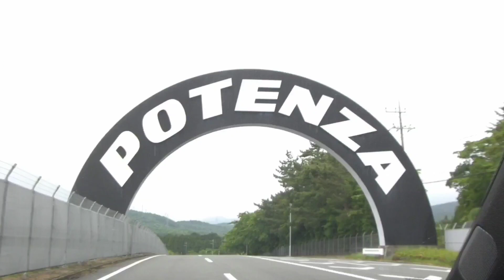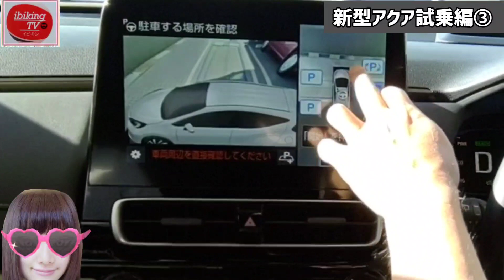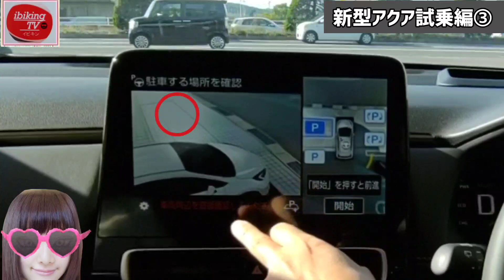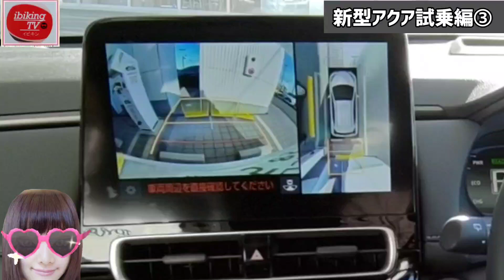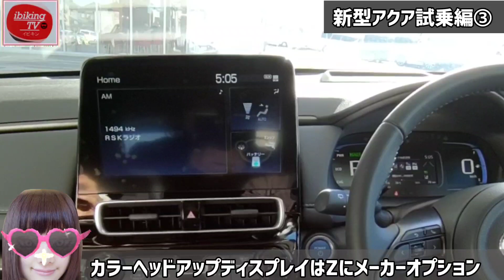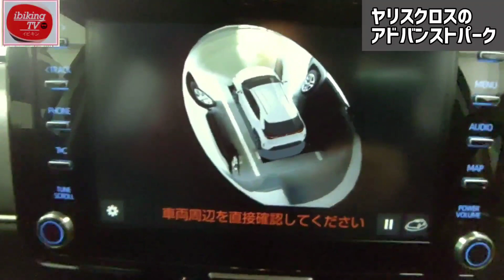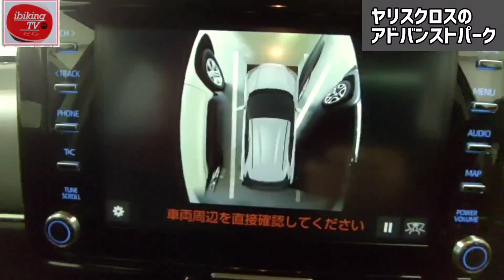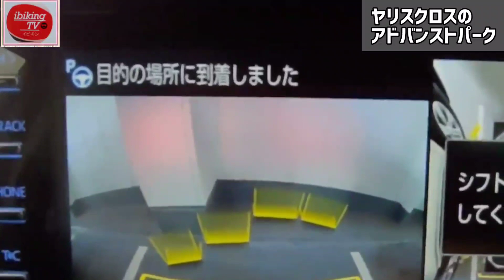【最新機能】ヤリスクロスからさらに進化した新型アクアのアドバンストパーク（自動駐車）が凄かった！違いを比較！これで苦手なバック駐車も3分で克服！最上級グレードZ TOYOTA AQUA 2021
トヨタ自動車の大人気車【新型アクア】を紹介します。気になる自動駐車を体験しました。内装外装　オプション価格　装備　走行性能なども解説します。

今回は、気になる自動駐車編です。
バック駐車が苦手なかた、必見です。
バック駐車が楽しくなる「アドバンストパーク」という自動駐車機能で、
安全、安心、快適なカーライフを…！

さらに進化した駐車サポート機能のアドバンスト パーク（高度駐車支援システム）で駐車も楽々。駐車操作をアシストしてくれる。 「トヨタ チームメイトアドバンスト パーク. ボタン」を押すだけで苦手なバック駐車が克服できます。

新型アクアは先進の安全機能を搭載しています。

「新型車の特徴が知りたいけど、お店まではなかなか足をはこべない」など…
この動画は、その悩みに対しての解決をお手伝いするのが目的です。

みなさんもご一緒に、安全安心で快適なカーライフを楽しみましょう(^^)v

先進の予防安全パッケージ「Toyota Safety Sense」はハリアーやヤリスクロス、カムリやクラウン、RAV4、カローラなども共通なのでぜひ参考にしてください💕

撮影車
モデル：トヨタアクア
グレード：「Z」ガソリンハイブリット
車両価格：2,400,000  「Z」
ボディカラー： 33,000 プラチナホワイトパールマイカ
オプション
・トヨタ チームメイト［アドバンスト パーク（パノラミックビューモニター‹シースルービュー機能›付）］＋パーキングサポートブレーキ（周囲静止物）＋カラーヘッドアップディスプレイ188,100
・合成皮革パッケージ（内装色はCOZY[ブラック×ネイビー]） 61,600
・T-connectナビキット　110,000
・CD/DVDデッキ　41,250
・ETC2.0（ビルトイン）ナビキット　33,000
・フロアマット（ベーシック）14,300
・前後方２カメラ ドライブレコーダー（コムテックI-safe Simple 5）44,220

いびきんTVでは新型車ーの試乗、内装・外装、荷室、装備、ボディカラー、走行性能、スペース・収納、機能・安全性能などの紹介をはじめ、見積りシミュレーション、おすすめオプション、おすすめグッズを徹底解説していきます。

●案件等のご相談はメール、もしくはSNSのDMでお願いします。

【新型アクア】10分で解説！　外装内装・オプション・デザイン　安全装備・燃費・価格
【目次】
00:00 スタート・オープニング
0:26 快感ペダル（パワープラス）とは？快感ペダルの使い方は？
2:10ハンドル位置の調整方法は？
2:29レザーパッケージにすると？
2:56天井周りのスイッチ、SOSボタン
3:16人気のドライブレコーダー
3:32新型アクア公道初試乗！快感ペダルパワープラスで走行　ドライブモード別の走行
3:43アクアのサスペンションすごい！レクサスESと同じサスペンション
5:47ステアリングホイール
6:22新機能エアコンスイッチ
7:25新型アクア燃費は？
7:56新型ハリアーより進化している？アダプティブクルーズコントロールACC、
カラーヘッドアップディスプレイ
11:05先行車発進告知機能TMN、ロードサインアシストRSA

トヨタ 新型ハリアー80系12.3JBLナビ対応 TV＆ナビキャンセラー👇️

▶️ZDR026
アマゾン

【新型アクア】「快感ペダルとは？」「アダプティブクルーズコントロール」初の公道試乗！内装・外装・新機能を詳しく解説！試乗編②最上級グレードZ  TOYOTA AQUA 2021

【関連動画】
▼【内装･外装 辛口レビュー】トヨタ新型アクア フルモデルチェンジ見てきた!!
▼【新型アクア購入前の注意点】コミコミ価格は高い? 内装･装備･オプション･燃費･値引きなど最新情報まとめ!! |
▼辛口評価！新型アクア【圧倒する装備を採用！残念な❌と快適な⭕️】トヨタの戦略は吉と出る？内装外装フルモデルチェンジ！
▼トヨタ 新型 アクア 【車両レビュー】革新のバッテリー技術でメカニズムも大きく進化!! 大人気コンパクトカーが一新!!
▼【ガチ比較】トヨタ 新型アクア と 日産 ノート で日本のコンパクトカー頂上決戦！（内外装編）
▼【不満】新型ハリアー納車半年でわかったココがダメ! 9つのポイント(内装･走りなど)
▼【新型ハリアー】純正ナビを色々さわってみた｜T-Connect SDナビゲーションシステム
▼【新型ハリアー納車されて分かった罠!!!】まさかこんな落とし穴があったとは…これから納車される方は要注意です!!! ドラレコ動画公開! | TOYOTA HARRIER(VENZA) 2020
▼【これは売れる!】新型ハリアーのココがスゴい7つのポイント！ 内装･燃費･装備など欲しくなる魅力まとめ！ |
▼【辛口】新型ハリアー買う前にチェックしたい11の注意点を分析！ 装備やオプションなどの不満は？

🚗『ibikingTV』【SNS】
■CARTUNE